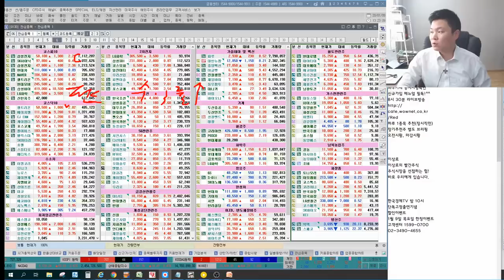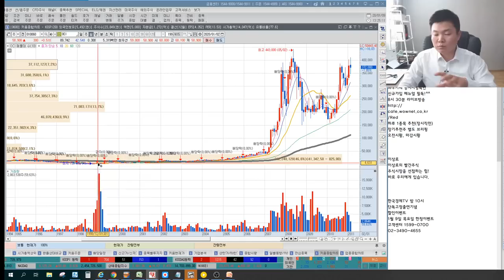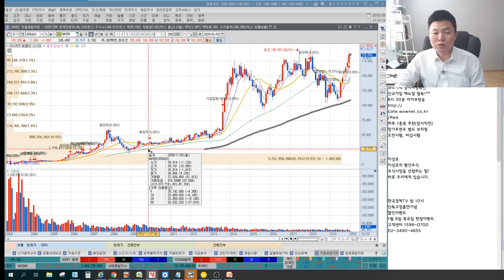셀트리온,삼성전자,SK하이닉스,삼성바이오로직스 이대로 3년 묻어볼까요?(feat. 장기투자와 단기투자의 차이, 이것만은 꼭! 기억하자.)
1. 장기투자와 단기투자의 차이
2. 펀드수익률에 대한 비교
3. 장기투자시 주의해야 할 점
4. 단기투자시 주의해야 할 점